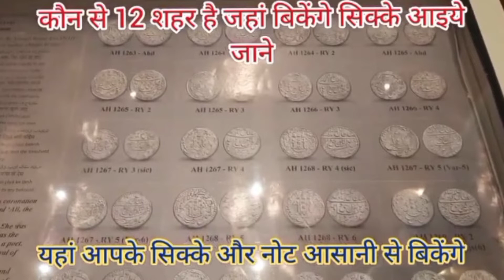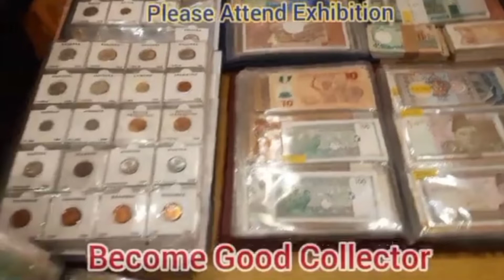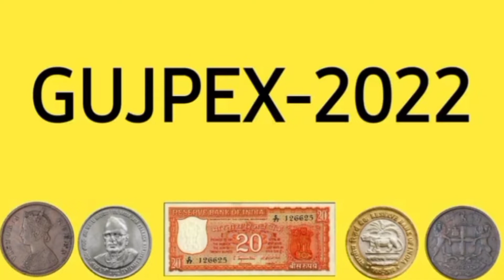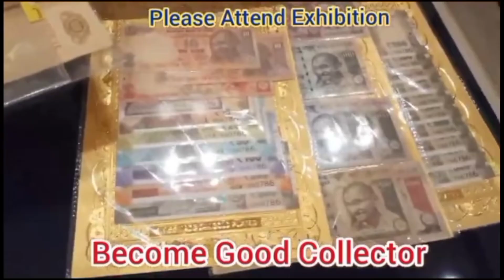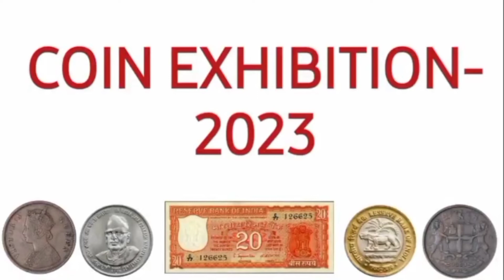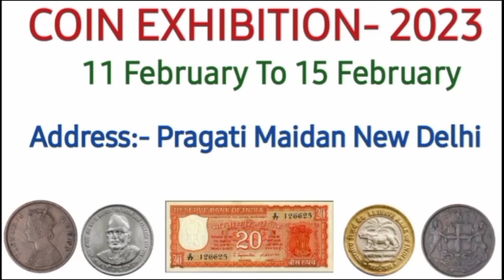Bikenge sabhi sikke aur note in coin exhibition#coinsmart#india